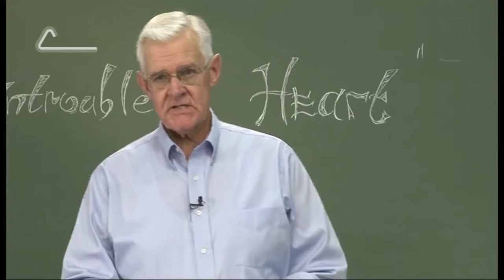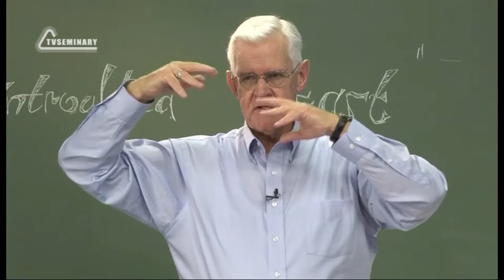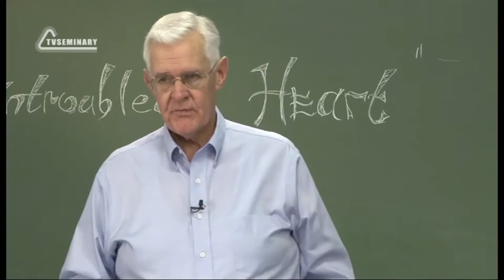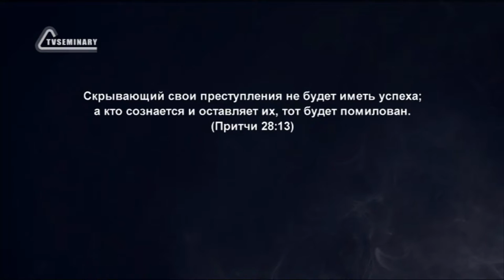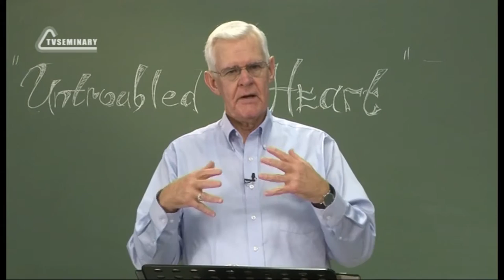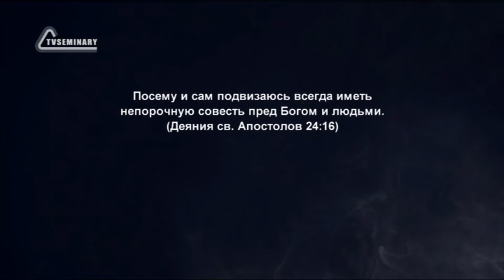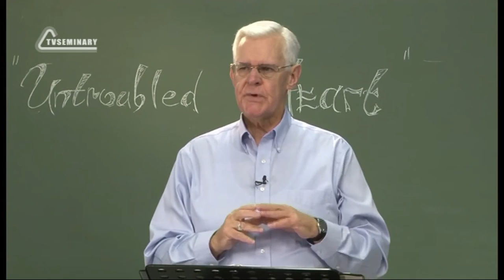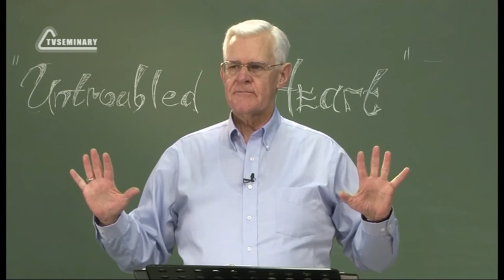PT223 Rus 7 Введение Чувство вины